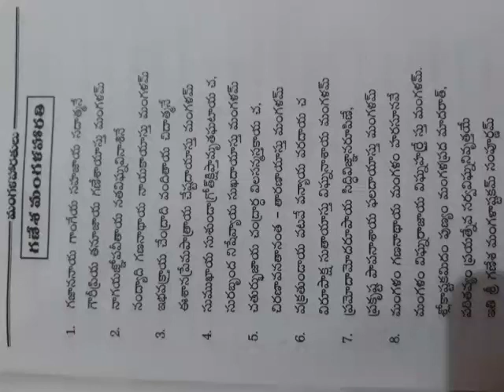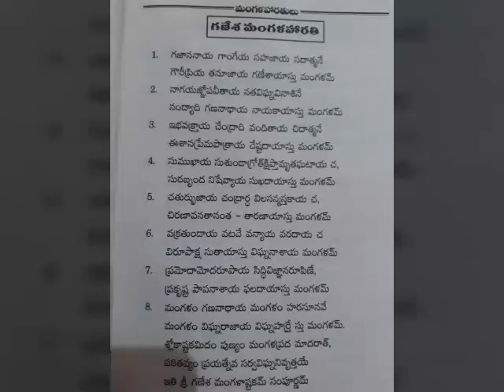Ganesha mangala harathi